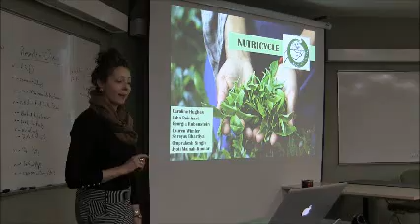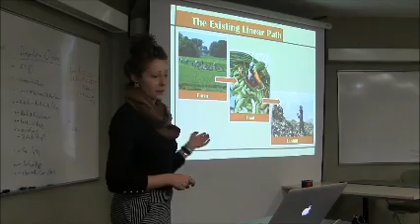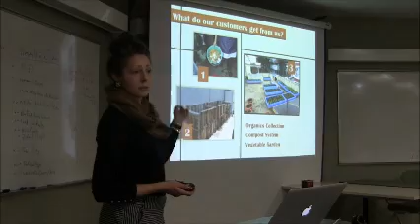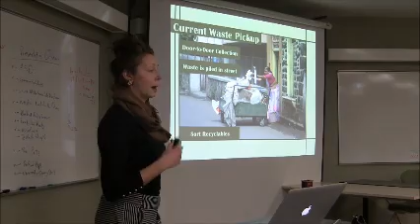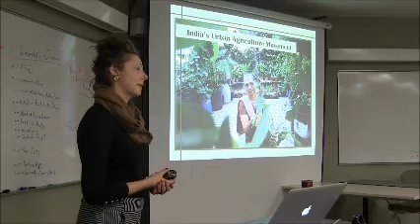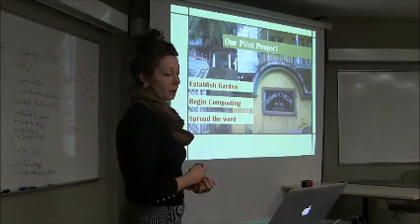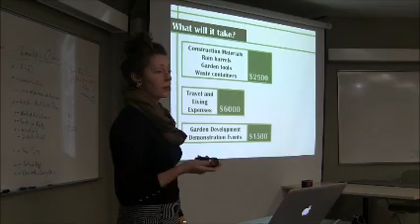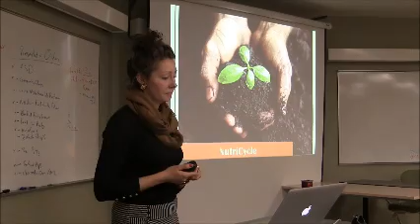J term 2013 Nutricycle 15 minute